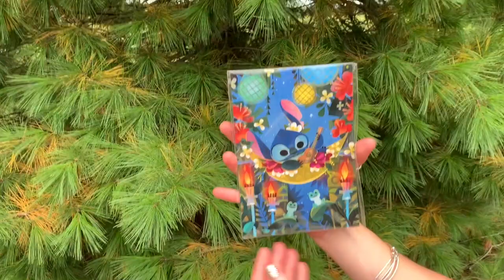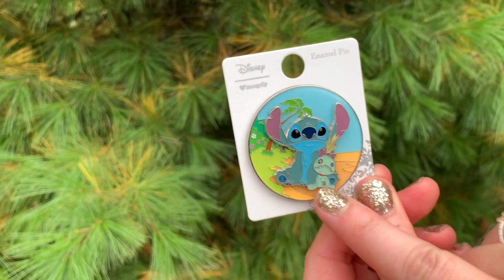100th Episode Subscriber Giveaway #100 Closed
Mouse People #100
Now Open

Thank you to all of you who have joined me and especially those of you who have watched all 100 episodes!  I love when we are able to share a cup of tea and talk Disney together!

This video is uploading on September 16th.  I will film the video and pick the winner for the October 2nd episode!

How do you enter?  Simply follow these steps...

     not able to see that, YouTube has videos on how to switch to public

2.  Please complete the follow sentence in the comments:
     I would like 100____________________!  (it must be something Disney themed)

I am very excited, I hope you are too!!!